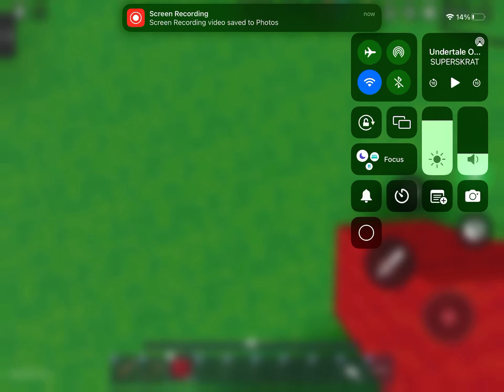Telly bridging again